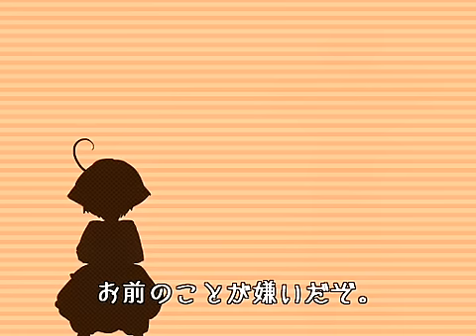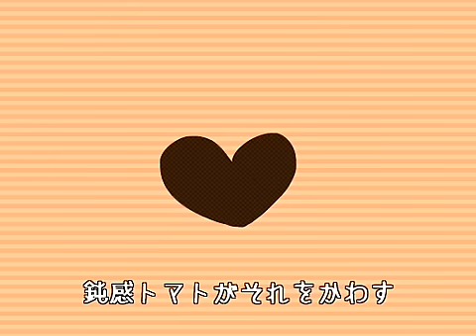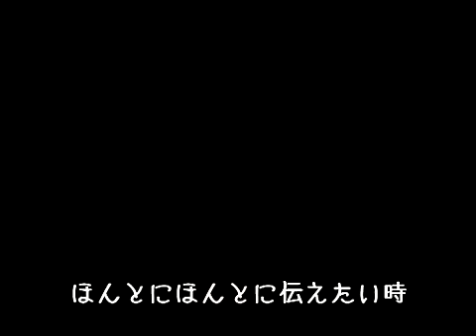Hetalia Dub: Tomato Color (Toeto)~ Spain and Romano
LOOK AT THE D'AW. LOOK AT IT. I WANT ALL OF YOU TO LOOK AT IT.

【APヘタリア】トマト【うたいろ】